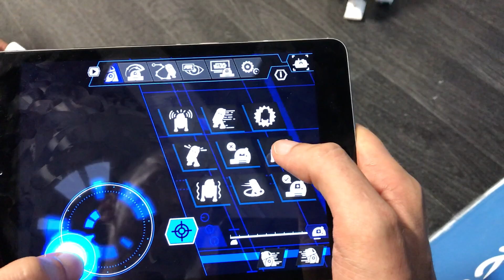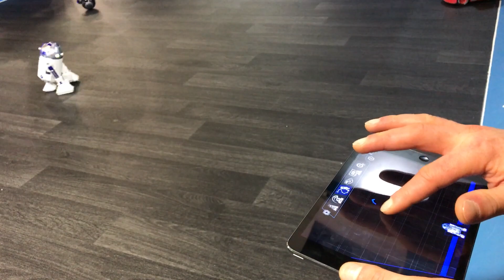sphero STAR WARS Droiden - R2D2 & BB9E Probefahrt @ IFA 2017 - THE LAST JEDI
Force Band
Lightning McQueen